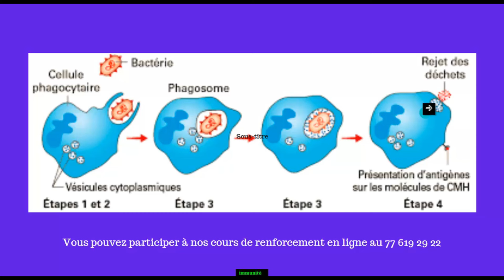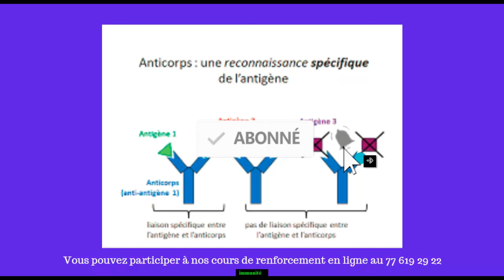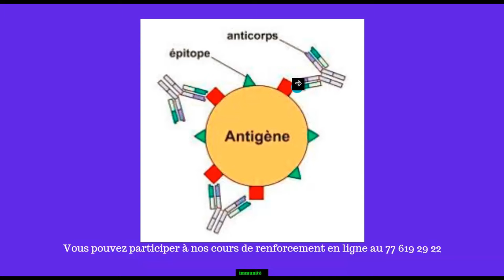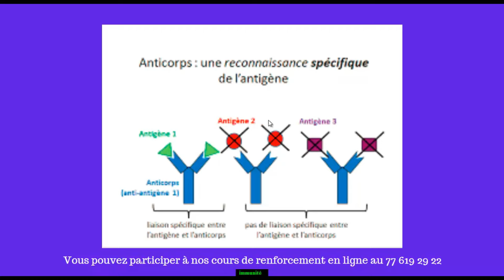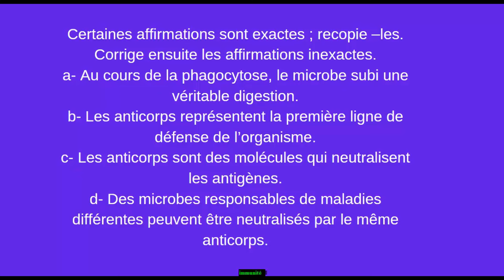exercice résolu sur l'immunité et la réponse immunitaire